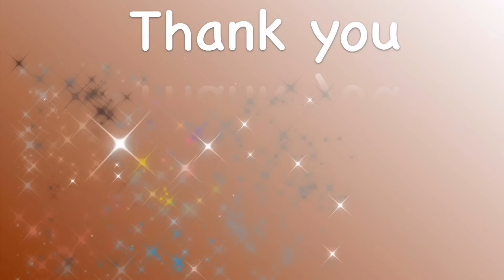how to| Growing babies hair| babies hair routine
Some of you have asked me about how I grew juju's hair and i'm finally delivering. I you have any questions, do not hesitate to ask.

❤ Silde in my DM's on instagram ❤

❤ Product's use and mentioned in this video ❤

_Hair grease: Blue Magic Conditioner Hair dress Anti-breakage formula

ALL PRODUCTS MENTIONED ABOVE CAN BE FOUND AT YOUR NEAREST BEAUTY SUPPLY, WALMART OR TARGET